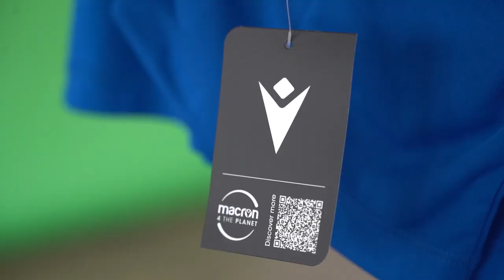🎬 BEHIND THE SCENES | Media Day 😄